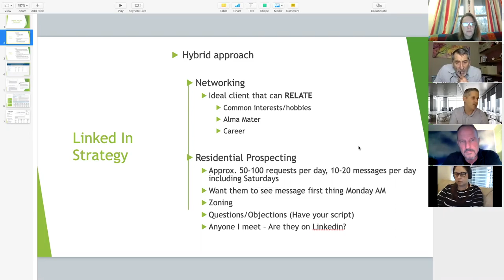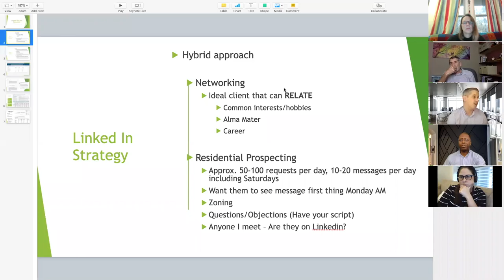Bryan Piccorillo Commonwealth Clip